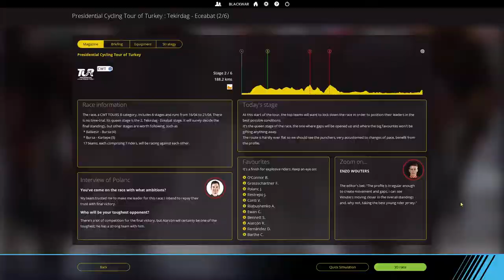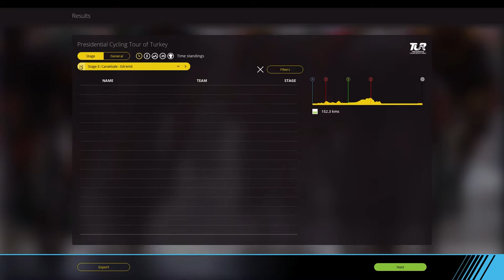PRESIDENTIAL TOUR OF TURKEY Stage 2 : Tekirdag - Eceabat || Delko-Marseille Provence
We're heading off to Turkey for the start of its national Tour ! Not a massive competition, so here's hoping that we can do massive things with Delko Marseille !

Enjoyyy